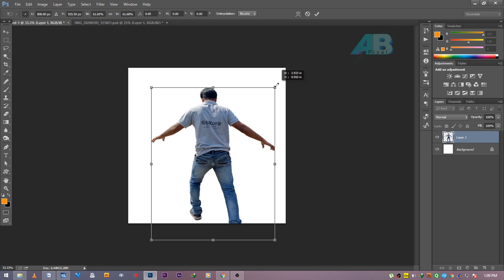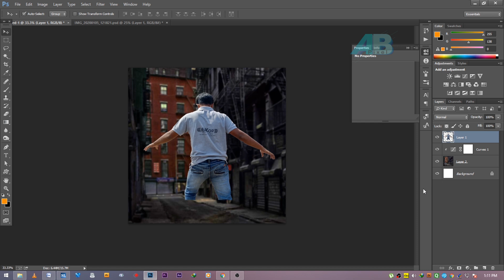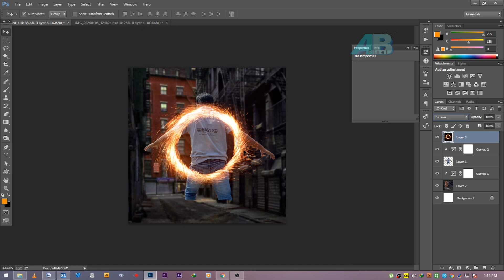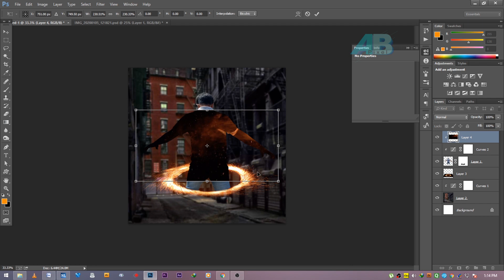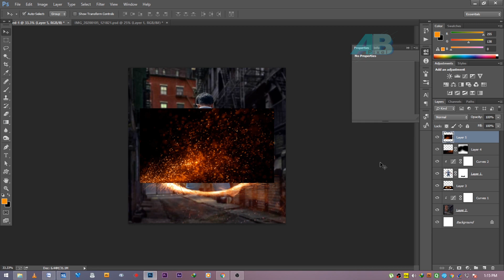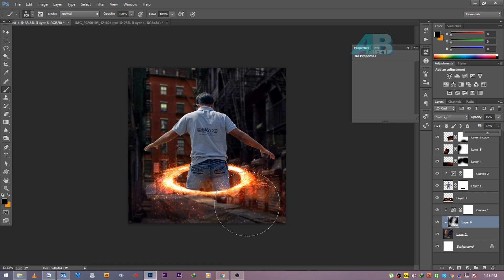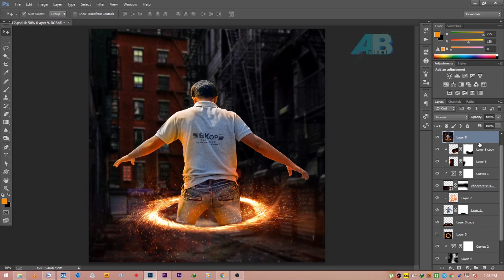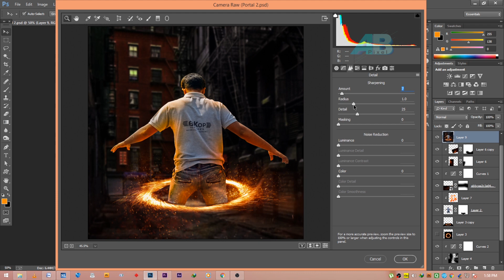photoshop Doctor Strange portal effect